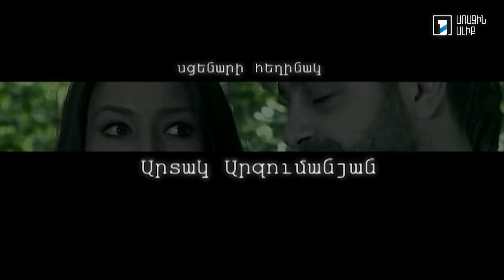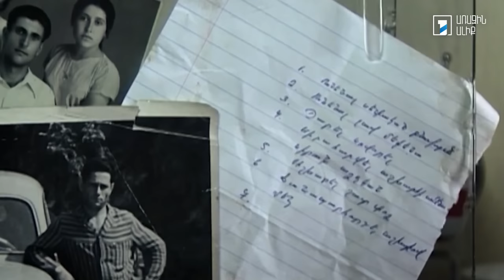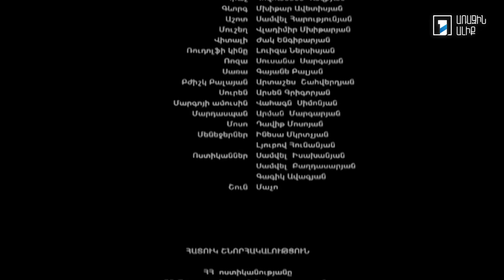Հ/Ս «Երեք ընկեր» (մաս 1)